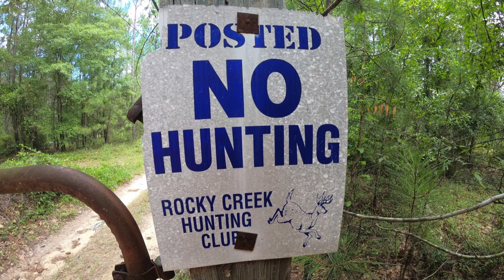G5 Deadmeat Perfect Shot Placement (GA Slickhead Down)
Hope y'all enjoy this hunt, it was a lot of fun for me. Put a great arrow on another big doe for the freezer at our club the day before gun season opens.